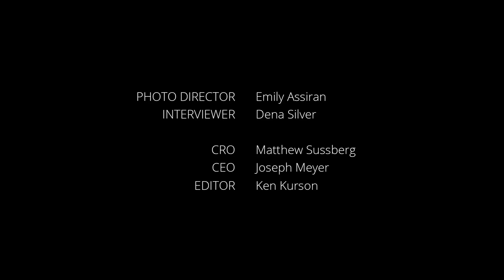Stuart Vevers at Coach House Opening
The executive creative director explains his vision for the Fifth Avenue shopping experience.